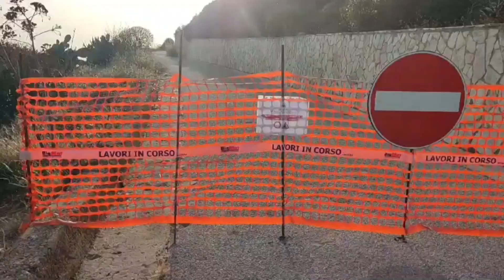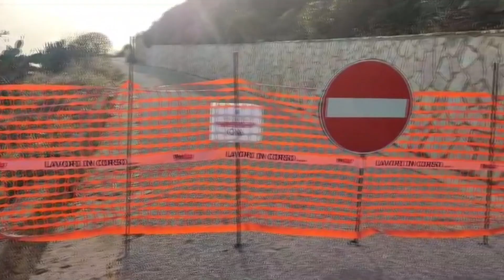Egadi, sopralluogo per il dissesto idrogeologico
Presente al soprallouogo oltre al sindaco di Favignana Francesco Forrgione anche il direttore dell’Area Marina Protetta Isole Egadi Salvatore Livreri Console.